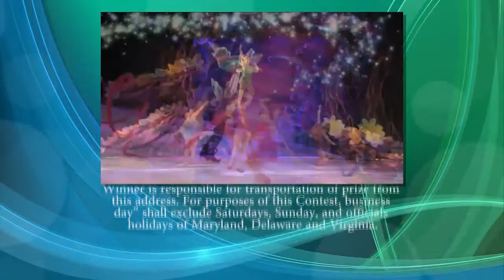Wednesday, February 6th, Segment 7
CSI